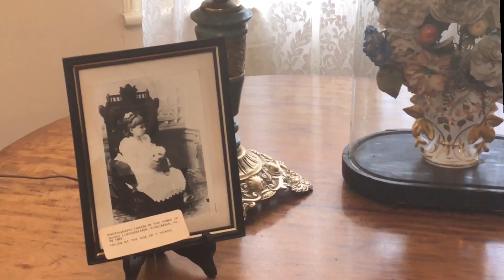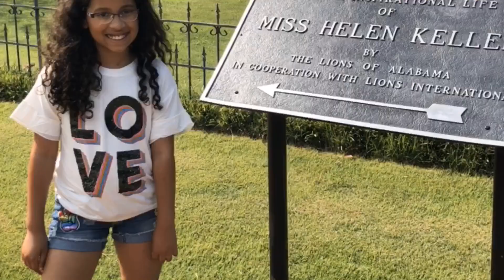Helen Keller Birth Place | 72 Hours in Alabama | Ivey Green | Tuscumbia | Helen Keller House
We’re continuing our Alabama adventures by sharing another bucket list location that we got to checked off our list this summer!
Reese LOVES all things, Helen Keller. She’s read the books, watched the movie and even made an attempt to learn Braille. So, we couldn’t visit Alabama without making a side trip to Tuscumbia were we did a tour of the Helen Keller Birthplace!

Check Out A Few Our Our Favorite Things*

72 Hour in Alabama
Things To Do In Alabama
Alabama With Kids
Ivy Green
Ivy Green Helen Keller
Ivy Green House

Clicking on them and making a purchase will result in us earning a small commision. This does not affect your pricing in any way however it does help us out a great deal. Thank you for your support.